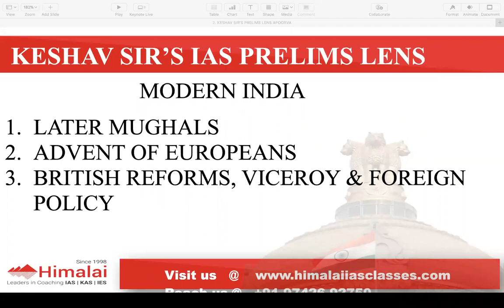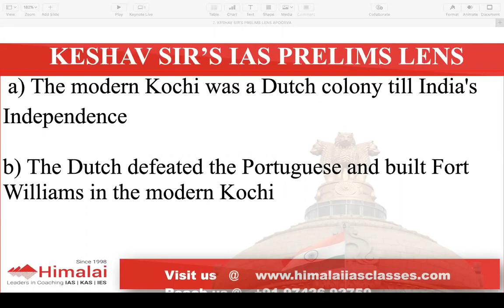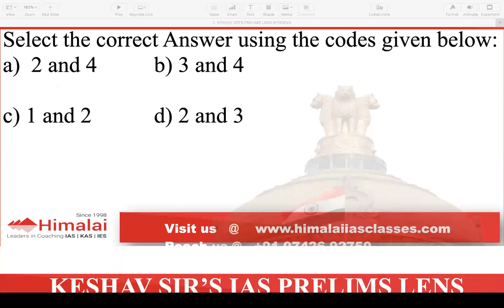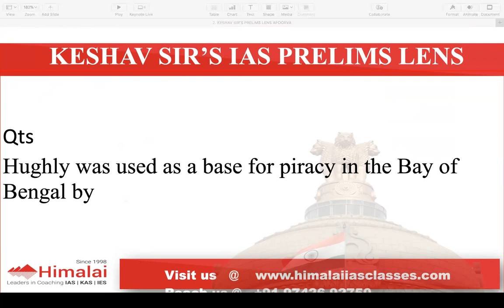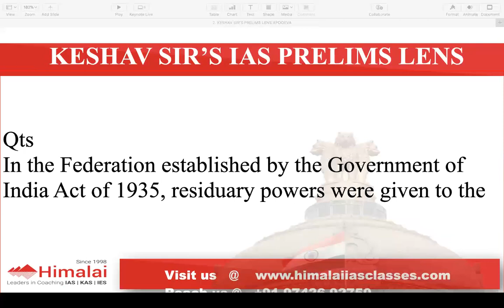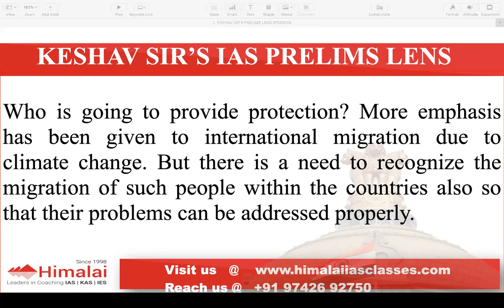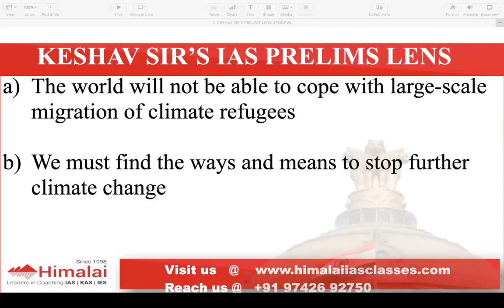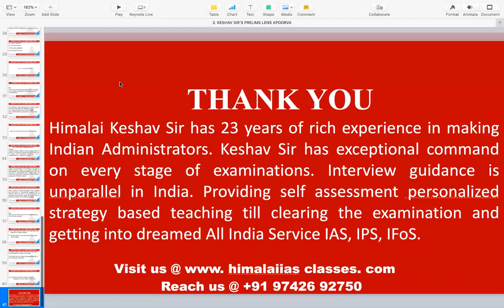MODERN INDIA - PART - 2 | UPSC CSE PREPARATION | KESHAV SIR’S PRELIMS LENS - Himalai IAS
MODERN INDIA - Chapterwise General  Studies Questions and Answer Explanation
 MODERN INDIA
1. LATER MUGHALS
2. ADVENT OF EUROPEANS
3. BRITISH REFORMS, VICEROY & FOREIGN POLICY